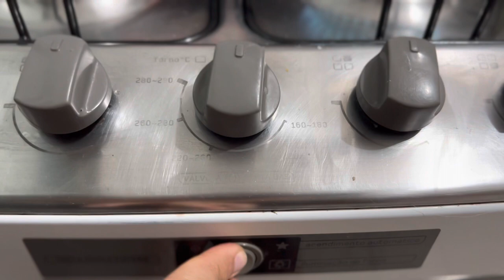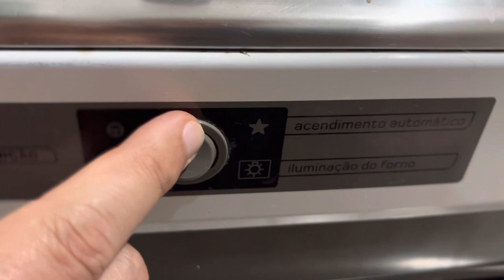Barulho de acendedor elétrico de fogão, Efeito Sonoro